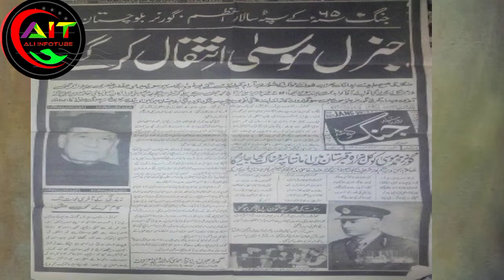Pakistan army ka aisa sepahi jo apni bahdri se chief of army ban gaya . general musa khan hazara